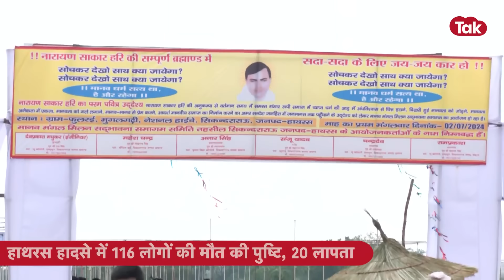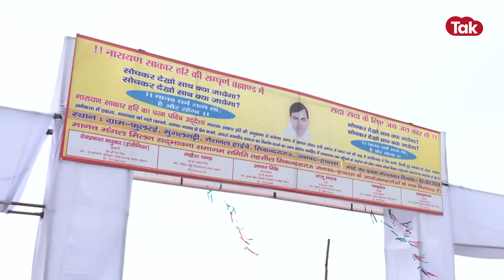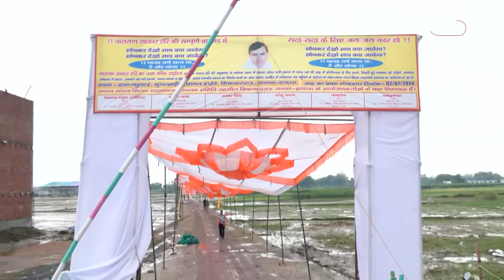Hathras News: Tv anchor ने हाथरस वाले बाबा की पोल कैमरे पर खोली, जानें कैसा है वहां माहौल |CRIME TAK